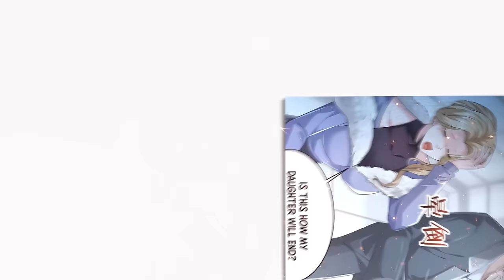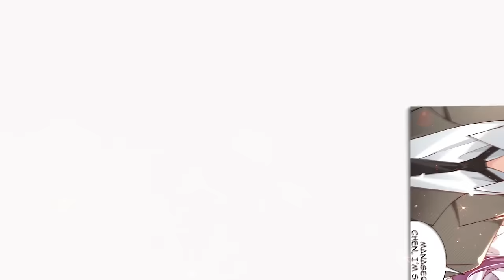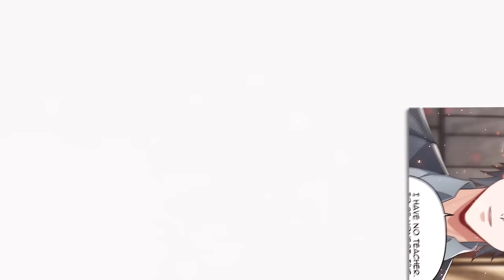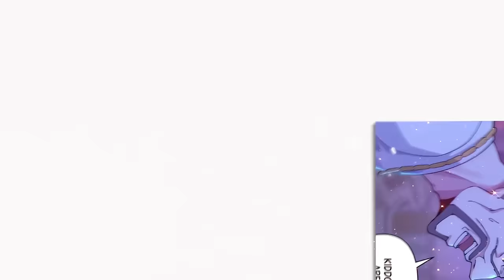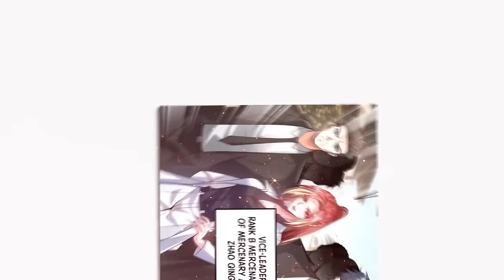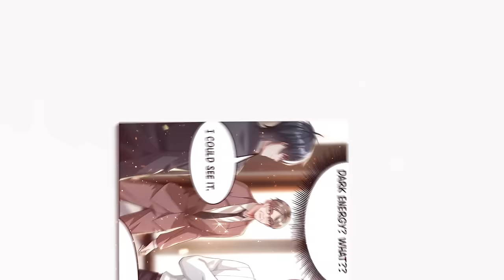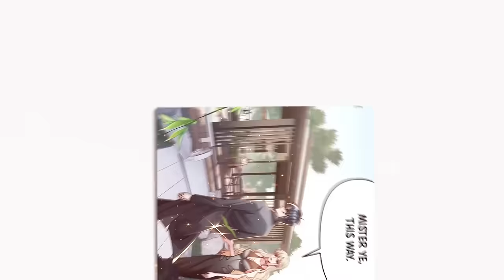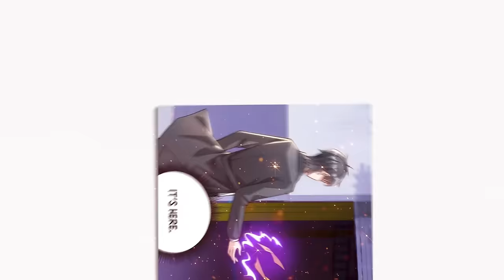His Wife Cheated On Him but now He become Demon God and Plans His Revenge Against Everyone